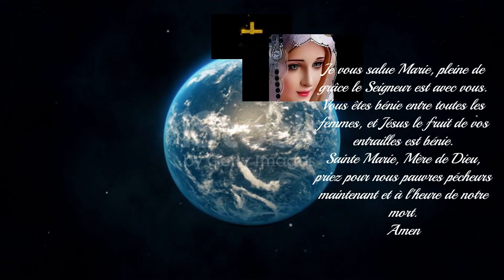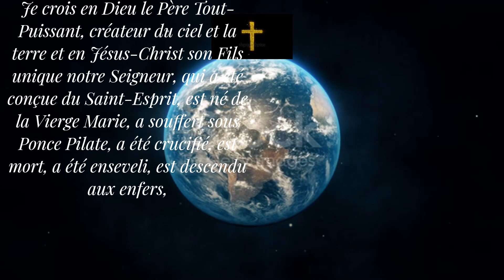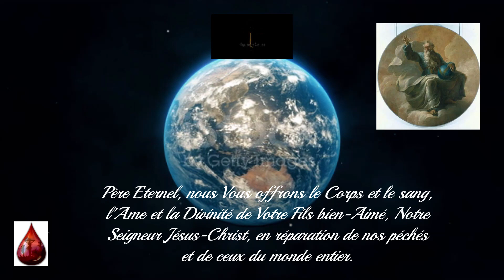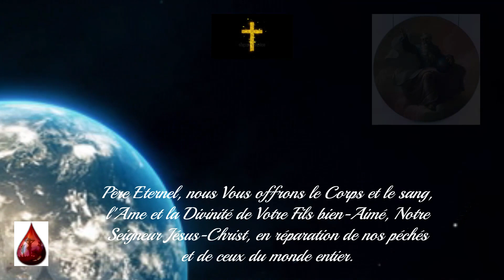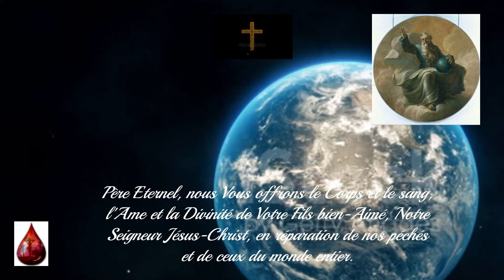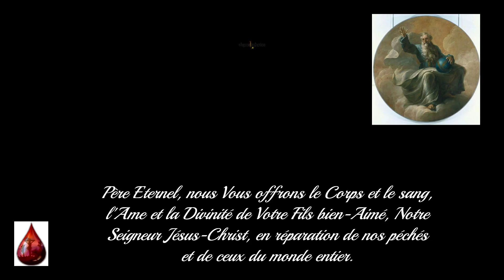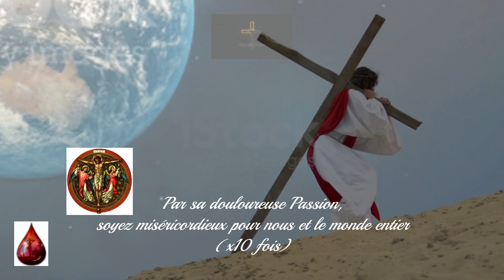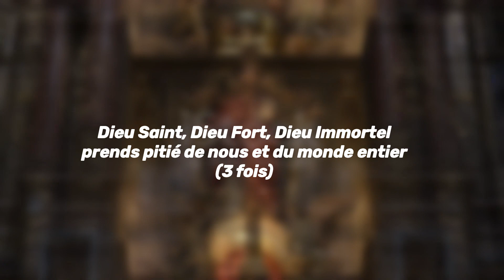VENDREDI SAINT 07 AVRIL 2023-PSAUME50 & MISERICORDE DIVINE ‐15H